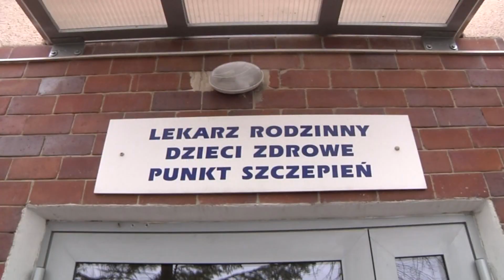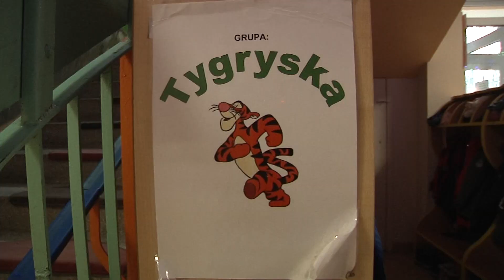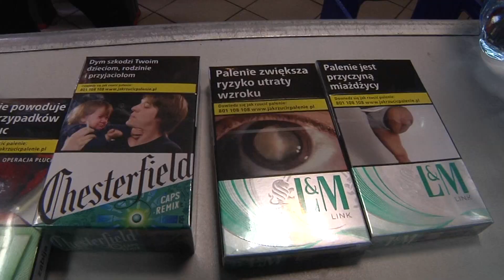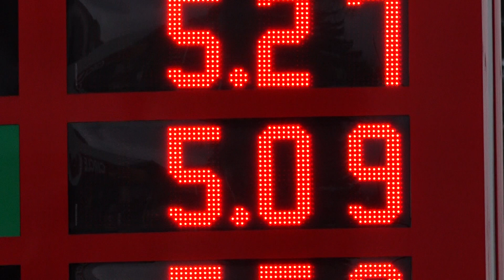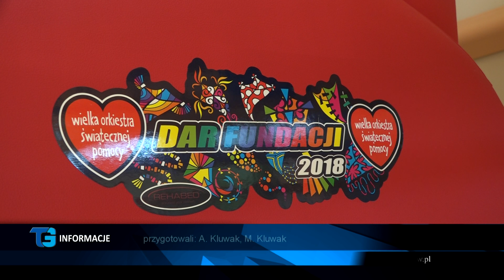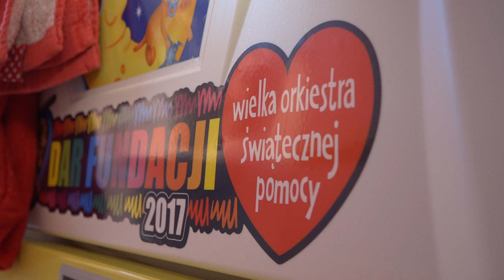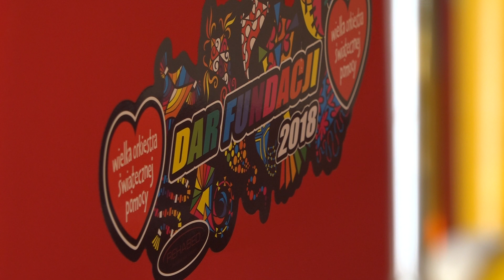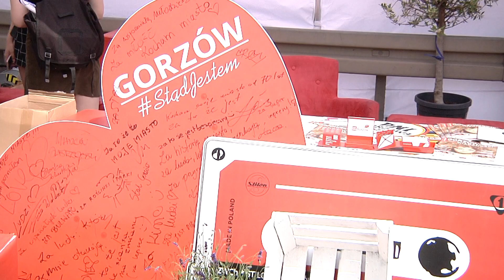Informacje Telewizji Gorzów - 10.01.2020